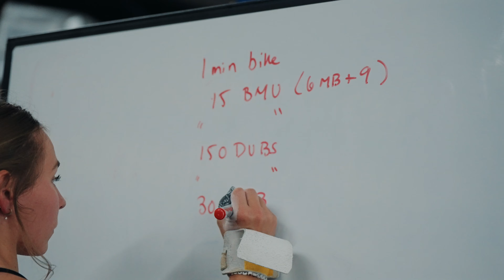The SAVAGE Chelsea Raineri (and her secret to savagery)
Chelsea Raineri  is a bodyweight specialist in the Grid League for the SWFL Sharks and talks about her journey and mindset as an elite athlete AND a leader in her community.